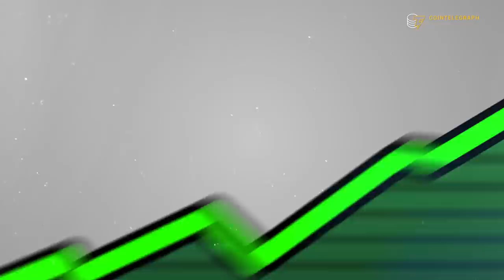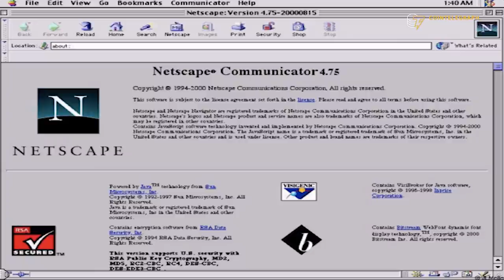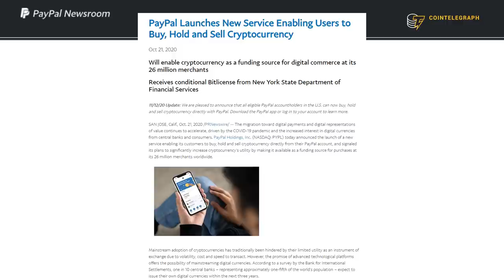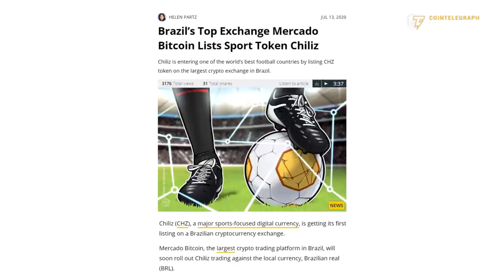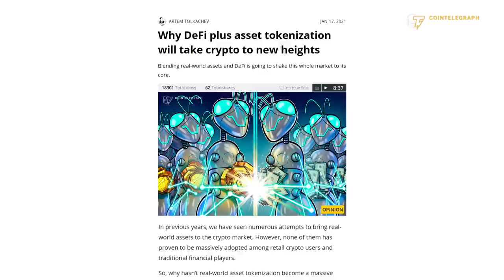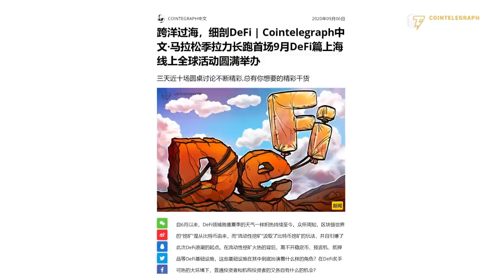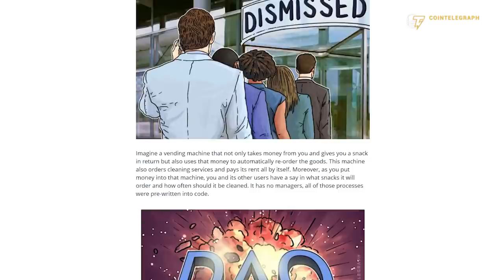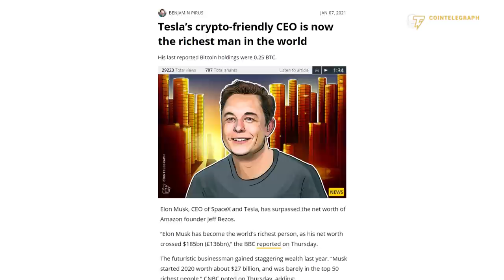Top crypto trends in 2021: Cointelegraph crew reveals their must watch list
Cointelegraph's editorial team explains which trends they believe will stop, start, and continue in 2021.

0:00 Intro
0:44 What current crypto trends will continue in 2021?
12:24 What trends do you not expect to continue?
15:25 What trends will we see in 2021 that we didn't see in 2020?